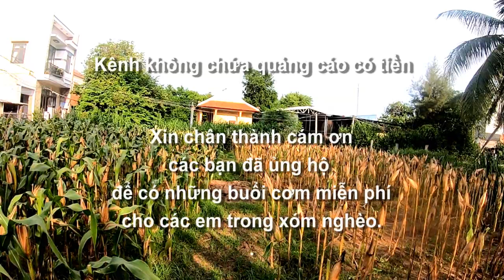Đất nước và con người : Cảnh cuộc sống đời thương ở 5ơn Tịnh, Tinh Khê, Quảng Ngãi 02/09/2023